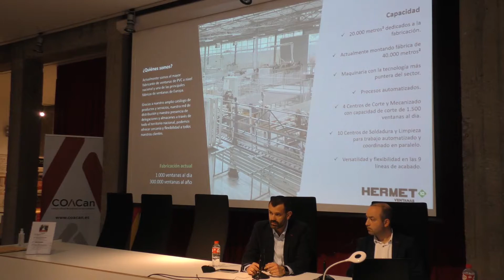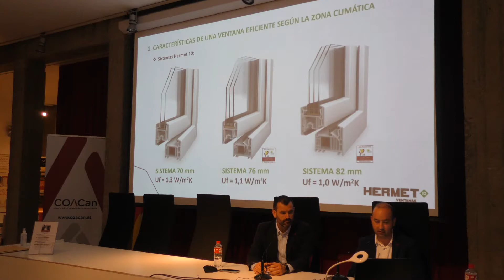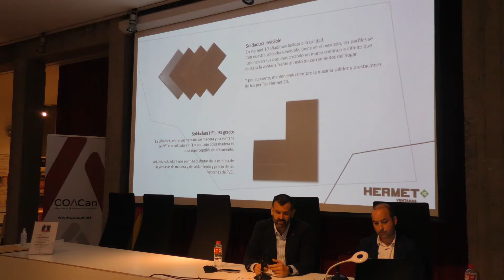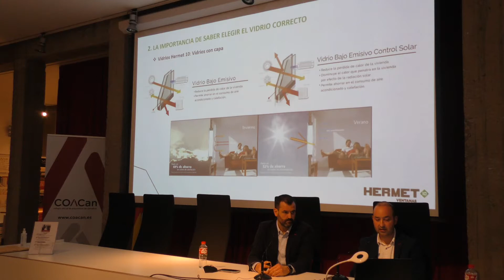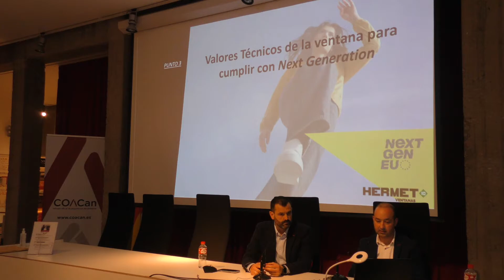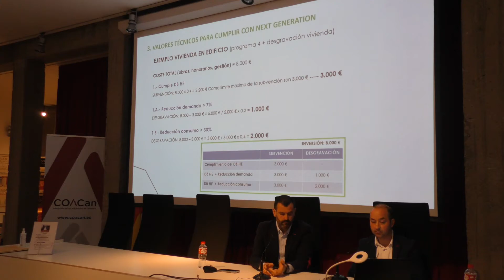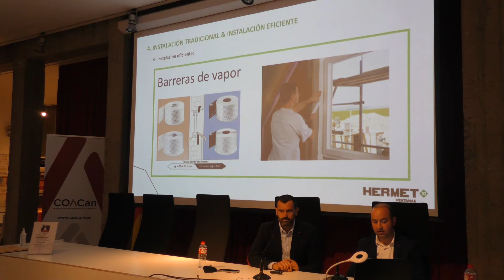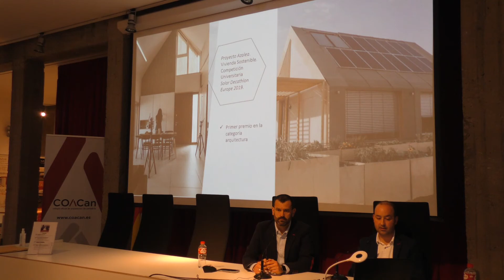HERMET 10 - Rehabilitación de ventanas eficientes de PVC (ponencia)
Ponente: Pablo Rodríguez Mijares - Responsable Técnico de Hermet 10
Alejo García Herrera - Director Comercial de Hermet 10
Programa: Rehabilitación de Ventanas Eficientes
- Características de una ventana eficiente según la zona climática.
- La importancia de saber elegir el vidrio correcto y realizar una correcta instalación.
- Valores técnicos de la ventana para cumplir con los requisitos Next Generation.
- Instalación tradicional e instalación eficiente.